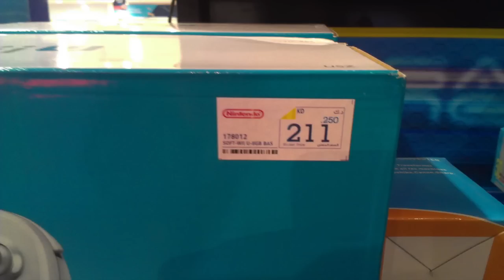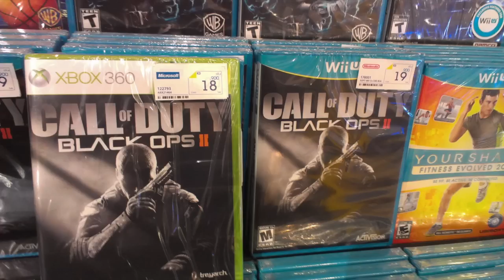REDFOXZERO - WII U تدوين صوتي